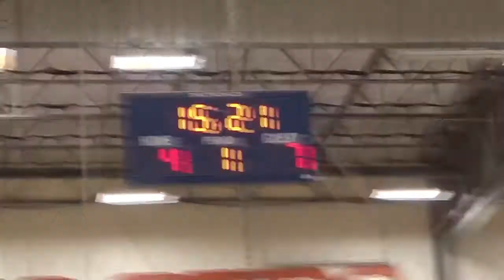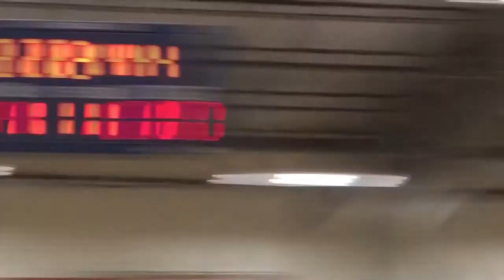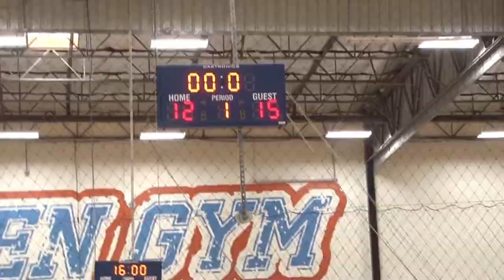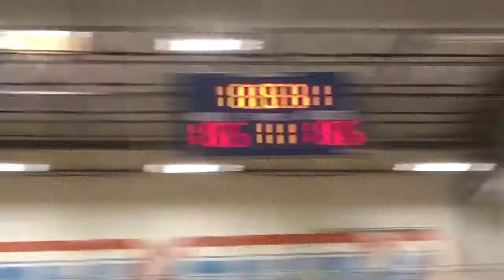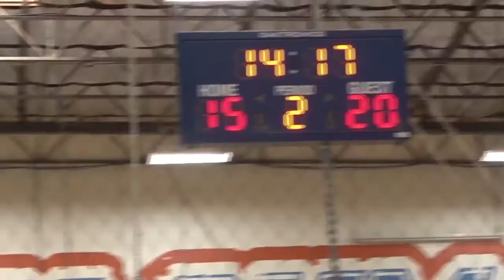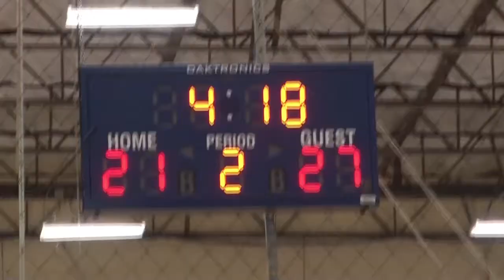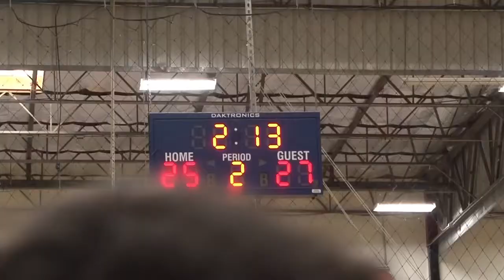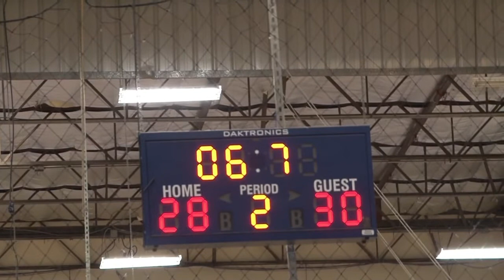Open Gym Premier - May 1, Game 2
Mmmkay!  Game against JW Basketball. Loss.